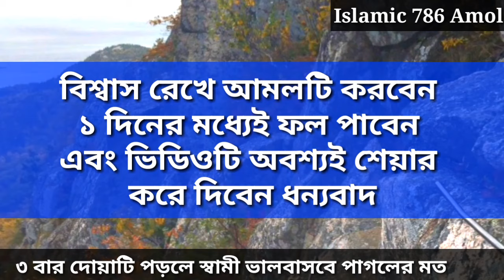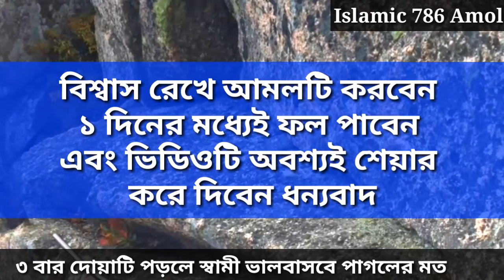৩ বার দোয়াটি পড়লে স্বামী ভালোবাসবে পাগলের মত || Read the pray 3 times Husband will love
৩ বার দোয়াটি পড়লে স্বামী ভালোবাসবে পাগলের মত || Read the pray 3 times Husband will love

Read the prayer 3 times to get the love of your husband Your husband will love you like crazy
Welcome to the Islamic Channel On this channel Different issues of Islam are discussed . examples The Quran Hadith or is about the history of Islam and Islamic rules ,There are several Islamic tips including prayer and practice ,I hope you can learn many things, including the blessings and practices of Islam and the Quran .